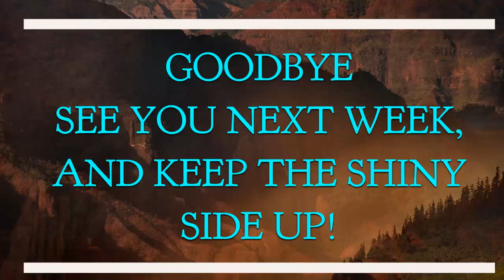The Joy Of Trouble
13 Nov, 2022
James 1:2-3
Doug Powell